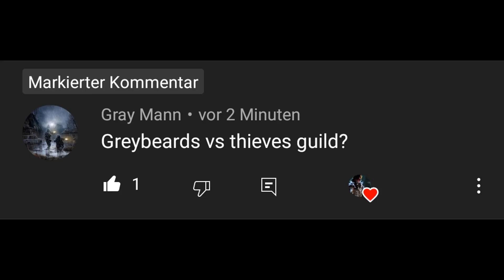Greybeards vs Thieves Guild | Skyrim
0:00 Round 1
1:10 Pickaxes